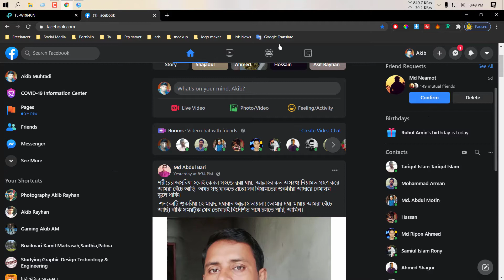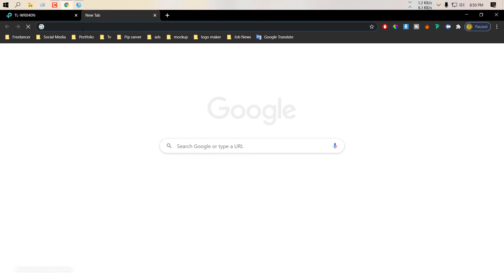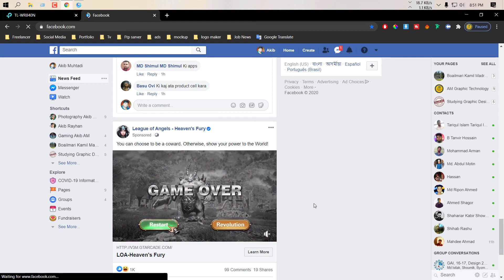How to old Facebook Back to the facebook Classic Fb - কি ভাবে ফেসবুকের আগের লে-আউটে ফিরে যাবেন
Adobe Illustrator Bangla Tutorial. যারা কিনা Graphic Design Bangla Tutorial খুঁজছেনতাদের জন্য এটি খুবই গুরুত্বপূর্ণ।
Graphic Design শেখার জন্য আপনাকে অবশ্যই Adobe Illustrator শিখতে হবে।
আপনাকে কিছু কিছু Essential tools গুলো খুব ভালোভাবে শিখতে হবে।
যে Essential tools গুলো প্রায় Graphic Design project-এ ব্যবহারিত হয়ে থাকে।
তাই এই ভিডিওটিতে সেসব Adobe Illustrator Essential বিষয়গুলো আলোচনা করা হয়েছে।

► Graphics Designing Full Course in Bangla | AM Graphic - Free Online Graphic Design Courses
আমাদের ফ্রি গ্রাফিক্স ডিজাইন কোর্সের Playlist । এই Playlist এ গেলে A-Z step by step সাজানো পাবেন।

► Graphics Design Full Course in Bangla | AM Graphic Technology

UI/UX & Graphic Design Tips and Tricks পেতে আমাদের ফেসবুক পেইজে লাইক দিন